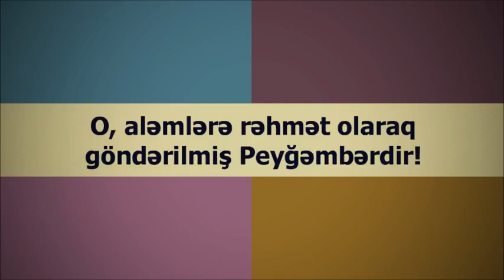Veysəl׃ O, aləmlərə rəhmət olaraq göndərilmiş Peyğəmbərdir! ﷺ || Veysel Orucov